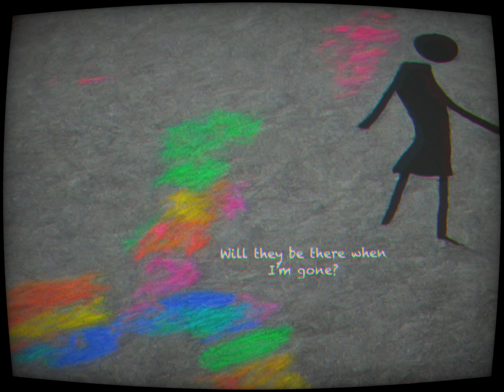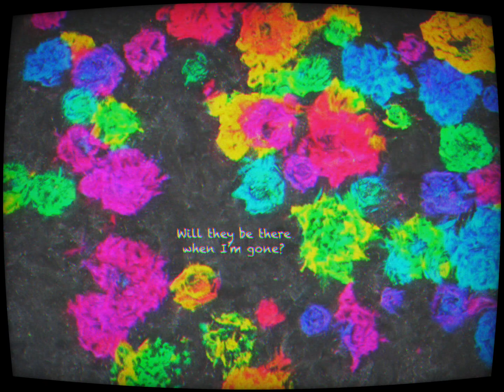MSTRBSTRD // SCREAMING INTO THE VOID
Screaming Into The Void is written, performed, mixed and mastered by Shaedan Hawse.

It's So Hard, Baby is a beat produced by Cal Merchant, with additional additions by Shaedan Hawse.

Endless thanks to call for his influence, passion and relentless drive to make great music.

Further Beyond 2023